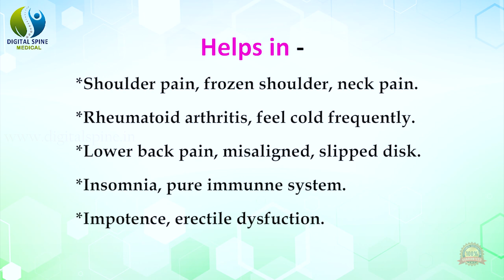Digital Spine 11 Ball Jade Stone Thermal Projector With Vibrator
Digital Spine Medical 11 Ball Jade Stone Thermal Fir Heating Handheld Projector With Vibrator

It has 11 original jade stones which produce far infrared rays with many healing health benefits.
Easy to change the acupressure point with the holding places provided on both sides.
Foldable feature helps cover joint problems easily. Use with Vibration also.
All functions are present in its remote which makes it easy to operate.

This thermal massage compact device is a 11 ball thermal massager which consists of original 11 jade stones. These 11 jade stones produces far infrared rays when heated inside with the help of halogen lamps. The device is designed for safe operation & use. It is one of the cheapest manual foldable thermal massager available with us and works with same healing benefits as experienced by the people from some companies. This is achieved by making its size small and using the same technology and working principle.Now use the 11 Ball projector with Vibration also.